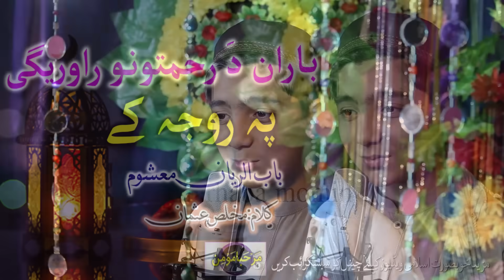Baran da rahmatono rawaregi pa roja ke || Babul riyan